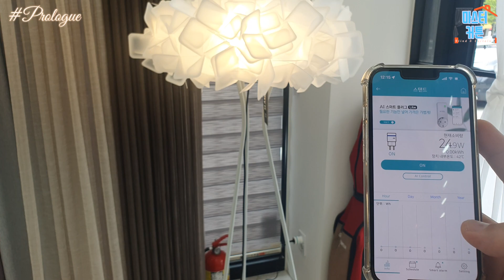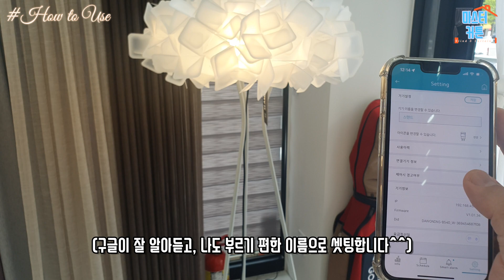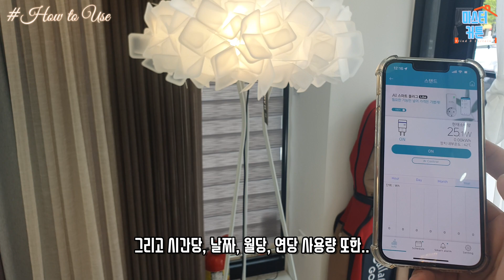ENG/스마트플러그(I.O.T콘센트) - 가장 똑똑한 전기코드의 등장! 절전과 어플&음성으로 ON/OFF가 가능한 스마트한 플러그세상!!(All That Smart Plug)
◈Info.
스마트폰으로 조작이 가능하고, 음성작동도 가능한..
이 시대 가장 똑똑한 플러그가 온다!!
스케쥴링기능으로 알아서 켜고 끄는 것은 물론,
실시간 전기량 사용량까지 알려주는 스마트플러그!!

◈Map.
*네이버에서 "마스터커튼" 검색
스마트스토어에서 '찜하기'를, 플레이스에서 '저장하기'를 눌러주세요!
경기도 성남시 분당구 운중로 125번길 14-12
(T맵이나 카카오네비에 "마스터커튼" 검색하셔도 바로 나옵니다)

◈Tag.

◈Blindmaster.